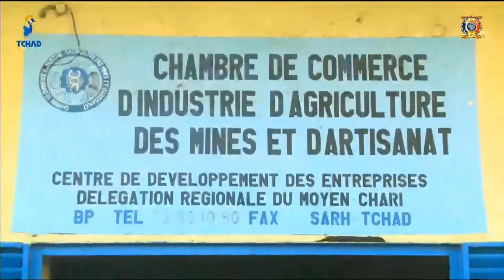PROVINCE DU MOYEN CHARI - Le président provincial de la CCIAMA rencontre les opérateurs économique